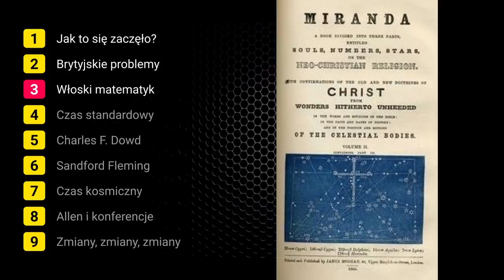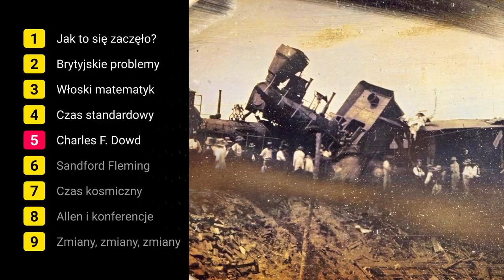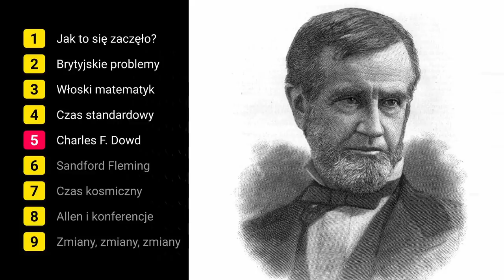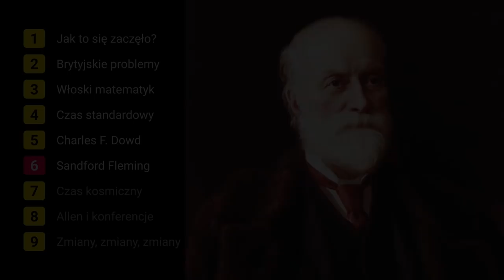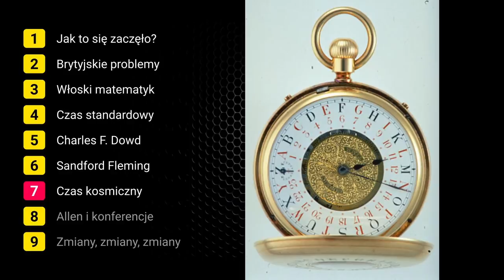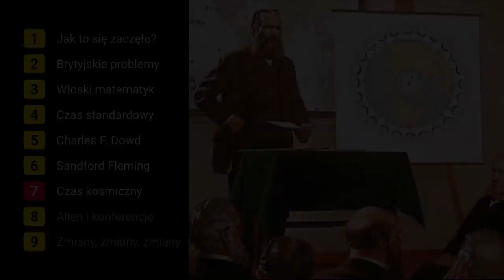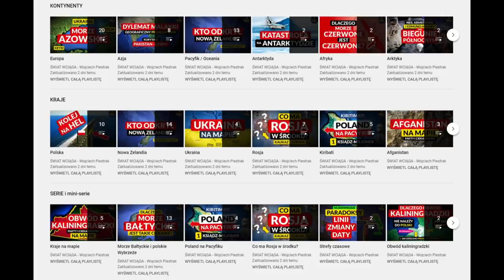Skąd się wzięły STREFY CZASOWE? ◀🌎 I czemu są takie dziwne?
Strefy czasowe - pokręcona historia stref czasowych na ziemi.
Odcinek do słuchania / podcast

❤️ PATRONITE
Dzięki Tobie będą powstawały kolejne filmy.

SPIS TREŚCI
00:00 Strefy czasowe
01:53 Jak to się zaczęło?
03:40 Brytyjskie problemy
07:24 Włoski matematyk
10:49 Czas standardowy
14:59 Charles F. Dowd i USA
18:11 Sandford Fleming
23:56 Czas kosmiczny
28:50 Allen i konferencje
33:33 Zmiany, zmiany, zmiany